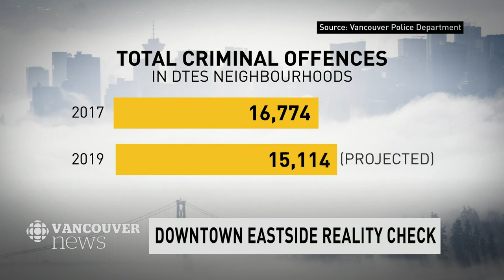The biggest change to the Downtown Eastside is its geography, not crime or homelessness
The biggest chance to the Downtown Eastside is its geography, not crime or homelessness. CBC's Municipal Affairs reporter Justin McElroy examines why it seems the issues in Vancouver's Downtown Eastside seem to have worsened.